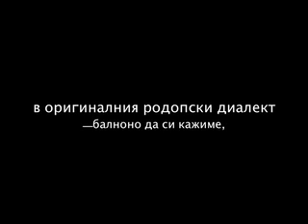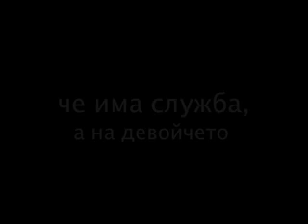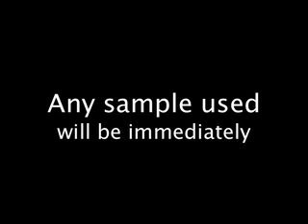Девойко мари хубава, девойко, Devoyko mari hubava, devojko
Legendary song from the Rodopa mountain

Девойко мари хубава, девойко,
сипни ми винци да пийна, девойко. /2

Балноно да си кажими, дивойко,
чию ѝ балну по-множку, девойко. /2

Моесу й балну по-множку, девойко,
чи имам служба да служа, девойко. /2

— Моесу й балну по-множку, юначе,
чи имам руба да правя, юначе. /2

чи нема да са зьомими, девойко. /2